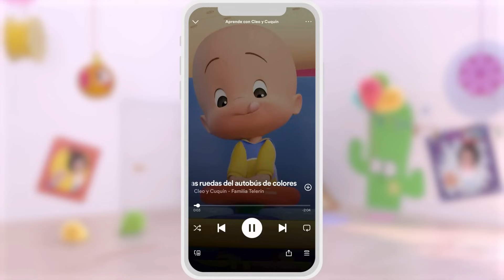Frutas y verduras y más canciones infantiles con la Familia Telerín